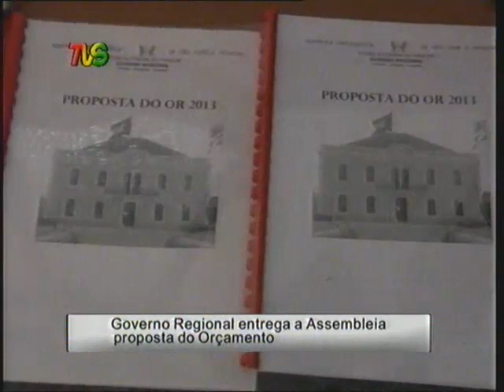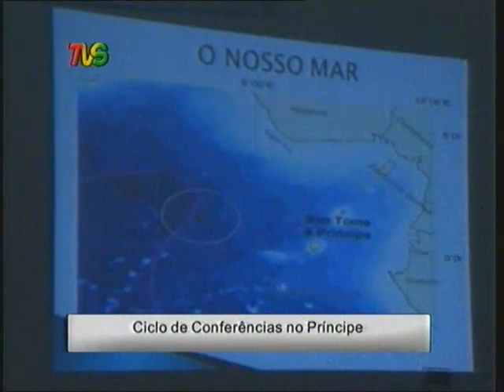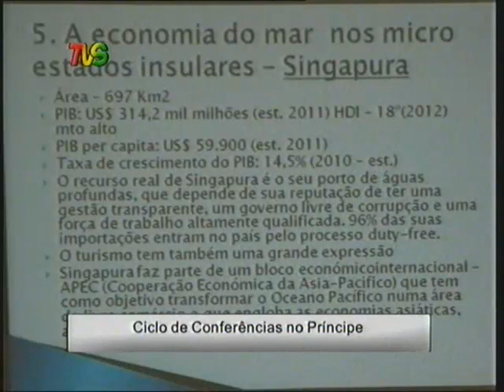TELEJORNAL 19 MARÇO STP